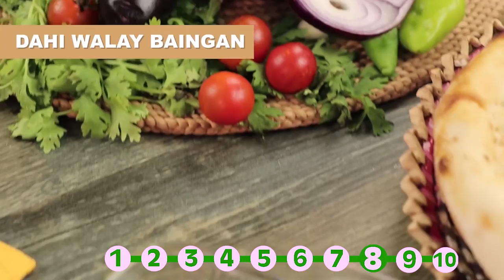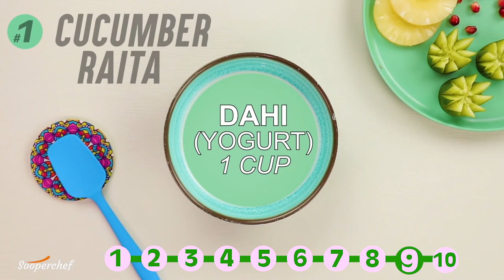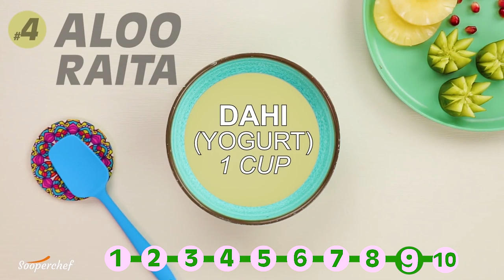Fresh & Healthy Summer Recipes By SooperChef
Refresh your day by trying these fresh and healthy summer recipes. Beat the heat with some fresh and cool flavors. Give try to any of these fresh and healthy summer recipes and share your feedback with us.